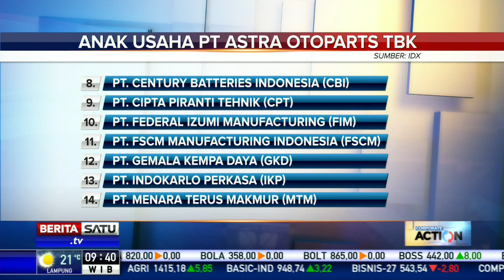Astra Otoparts Punya 4 Unit Bisnis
Di sektor manufaktur, Astra Otoparts memiliki 4 unit bisnis, 12 anak perusahaan konsolidasi dan 21 entitas asosiasi dan ventura bersama serta 1 penyertaan saham perusahaan dengan 12 cucu perusahaan.

Facebook.com/BeritaSatu
Youtube.com/BeritaSatu